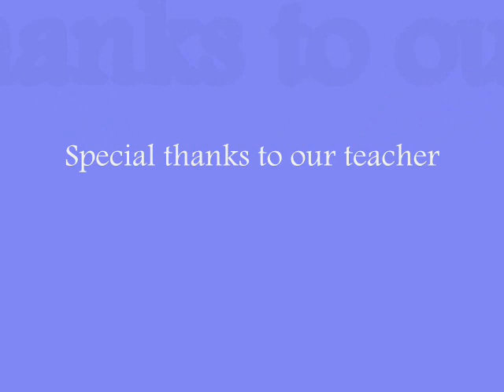Su Jin@Erin Low